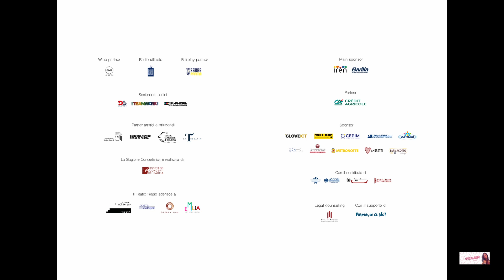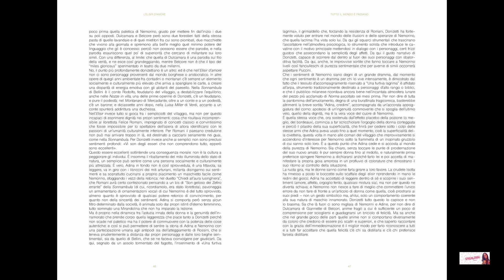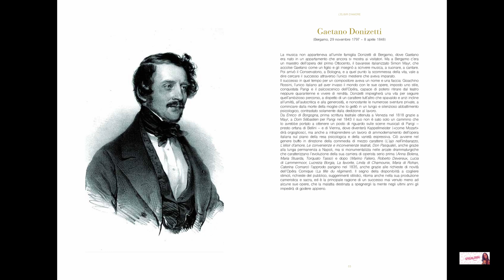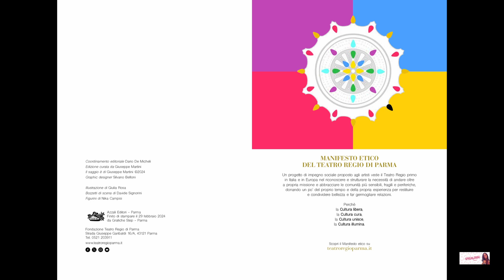operaclassica: elisir d'amore al teatro regio di Parma - programma di sala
rassegna stampa per il teatro regio di Parma

L’ELISIR D’AMORE

IN UN NUOVO ALLESTIMENTO

AL TEATRO REGIO DI PARMA

L’opera di Gaetano Donizetti debutta nella produzione firmata da Daniele Menghini e realizzata in coproduzione con il Teatro Regio di Torino.

Sesto Quatrini dirige l’Orchestra del Teatro Comunale di Bologna

e il Coro del Teatro Regio di Parma, maestro del coro Martino Faggiani.

Protagonisti Nina Minasyan, Francesco Meli, Roberto de Candia,

Lodovico Filippo Ravizza, Yulia Tkachenko.

In scena i Burattini dei Ferrari per la prima volta in un’opera lirica,

insieme a Daniela e Giordano Ferrari.

Teatro Regio di Parma

venerdì 15, domenica 17, venerdì 22, ore 20.00,

domenica 24 marzo 2024, ore 15.30